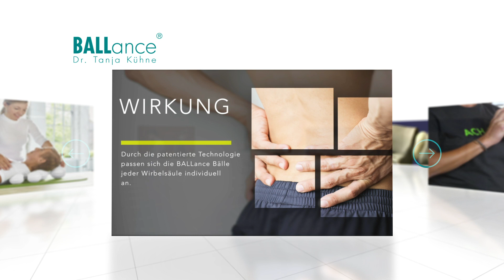Tanja Kühne Video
Die BALLance Methode nach Dr. Tanja Kühne